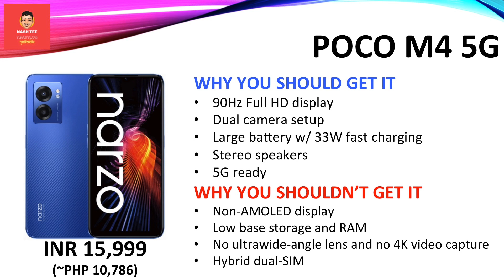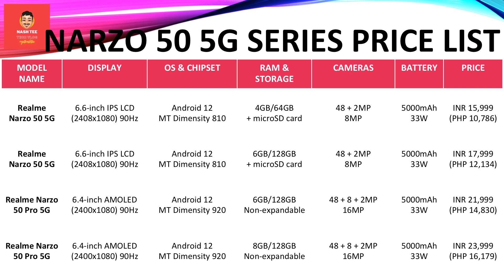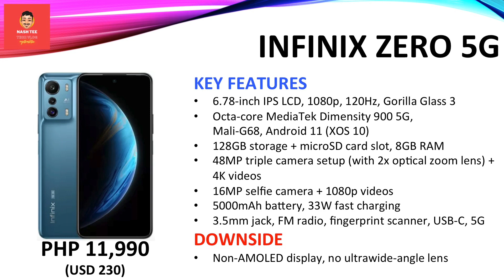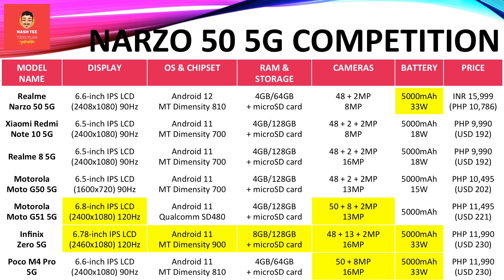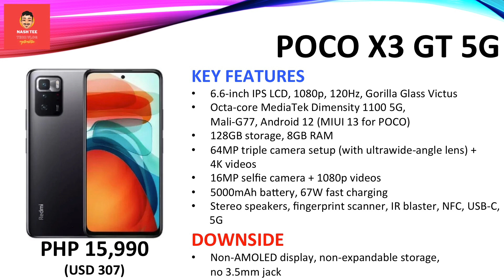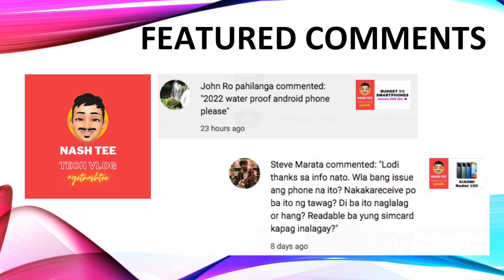Realme Narzo 50 5G & Narzo 50 Pro 5G Specs, Price & the Competition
Check out everything you need to know about the 5G-ready Realme Narzo 50 duo - the Narzo 50 5G and the Narzo 50 Pro 5G. Take a quick look at their specs, key features (the good and the bad), pricing and their competitors.

Chapters
00:14 Realme Narzo 50 5G: Specs
00:49 Realme Narzo 50 Pro 5G: Specs
01:33 Realme Narzo 50 5G: Competition
03:16 Realme Narzo 50 Pro 5G: Competition

1. This was created on May 19, 2022.
2. Actual price may vary depending on promos, price cuts and other offers.
4. I'm not a seller. I just share the price list.
5. Realme Narzo 50 5G & Narzo 50 Pro 5G do not have an SRP in the Philippines yet.